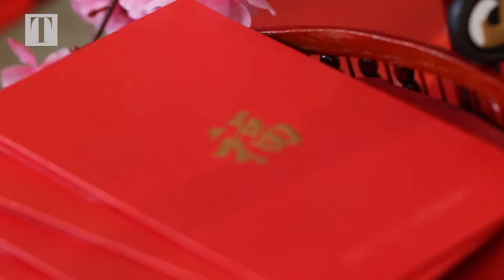Fashioning the Year of the Dog with Rhea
We’re ringing in the Year of the Dog with some paw-friendly products inspired by mankind’s most faithful companion.

At Louis Vuitton, cartoon pup faces are emblazoned on wallets and crossbody bags, we even spot Kim Jones' shiba inu on a keyring from their menswear collection.

Dolce & Gabbana's Year of the Dog collection spans across men's, women's and children and feature images of dogs owned by the designer duo, while Gucci's canine mascots are Alessandro Michele’s Boston terriers, Bosco and Orso.

Casetify and Lane Crawford partner together in a special collaboration of glitter-filled iPhone cases with French bulldogs on skateboards, while Bottega Veneta adds a canine touch to their signature woven leather accessories and Tod's opts for a more subtle nod to our canine friends, paw prints are hidden on the double T buckle and on the inner soles of their classic white slip on's.

Watch Rhea, Tatler's resident puppy, put her paws on the latest canine designs in the video above.